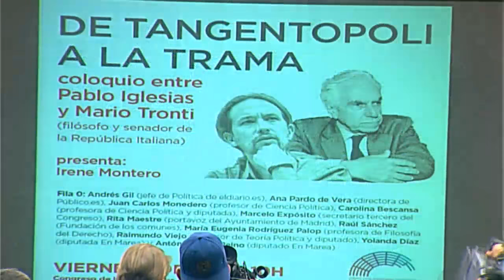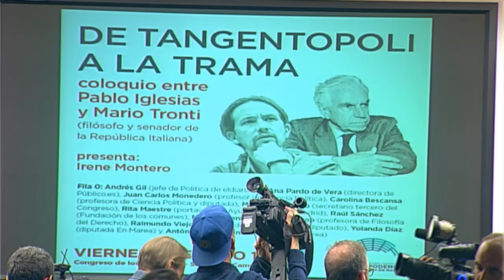De Tangentopoli a la Trama: Coloquio entre Pablo Iglesias y Mario Tronti